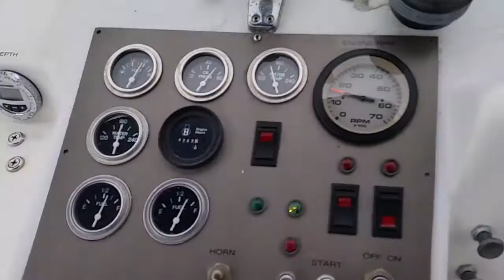Heading out Cheesequake inlet, Memorial day 2016